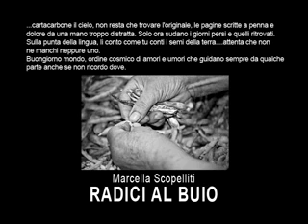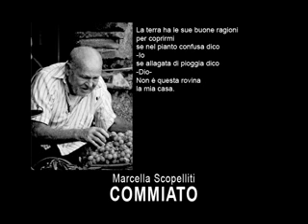"Contemporanea 2008" - Marcella Scopelliti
Città di Vercelli, Assessorato alle Politiche Giovanili, Informagiovani di Vercelli e GAI (Giovani Artisti Italiani) presentano "Contemporanea" (2008), spazio espositivo per gli artisti vercellesi.
Artista Marcella Scopelliti.